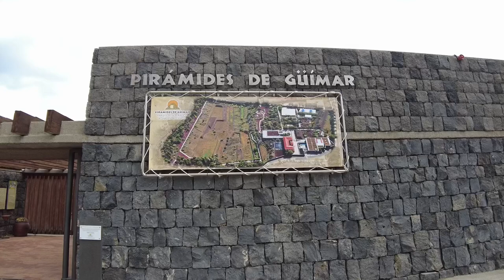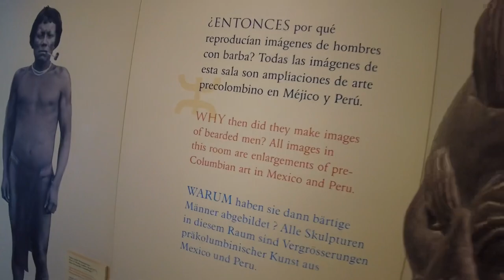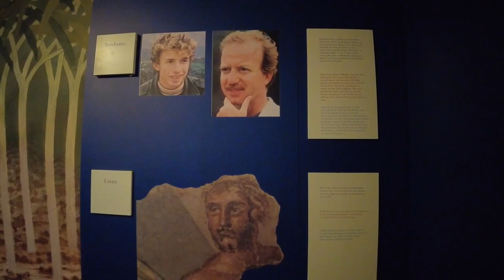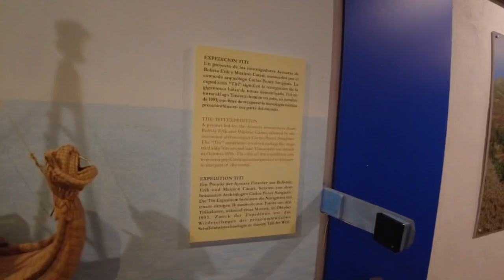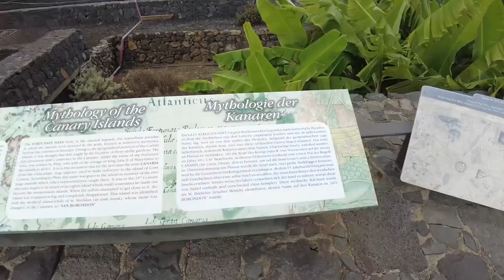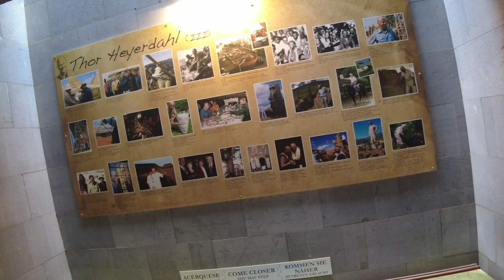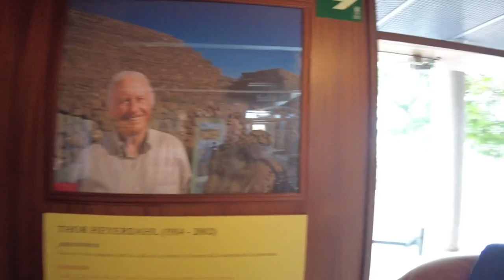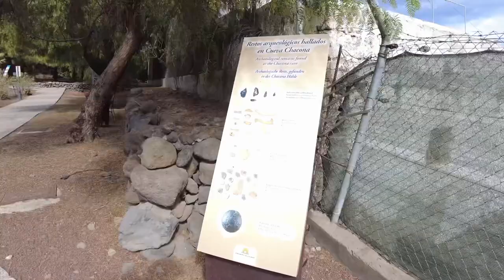THOR HEYERDAHL: DER MANN, DER MYTHOS, DIE LEGENDE | Güímar (Teneriffa) | VLOG #42 🇮🇨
In diesem Vlog bin ich auf den Spuren des großen Entdeckers Thor Heyerdahl unterwegs.

Thor Heyerdahl war dafür bekannt das er mit selbstgebauten Schiffen über den Atlantik und den Pazifik gesegelt ist.
So konnte er unter anderem nachweisen, dass die Wikinger das nötige know-how besaßen um bis nach Amerika segeln zu können.

Doch er entdeckte auch die Pyramiden auf Teneriffa, welche man nun bewundern kann. Leider wissen die Forscher nicht, wer die Pyramiden auf Teneriffa errichtet hat und zu welchem Zweck! Genauso wenig ist das Alter dieser Bauten bekannt…

Lasst gerne ein Abo da (falls noch nicht geschehen) und gibt ein like für den Algo 🙃

Danke euch fürs Zuschauen!❤️